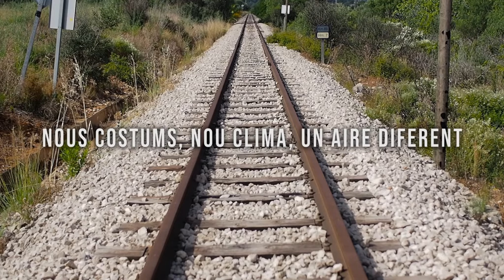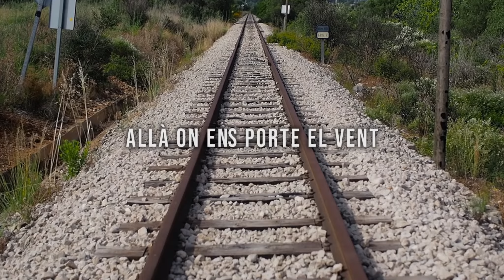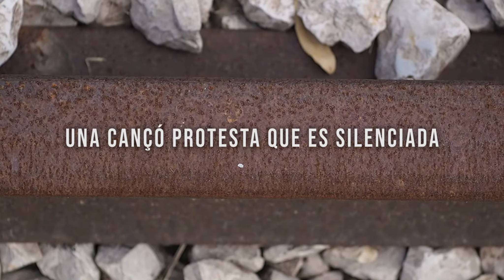ARSÈNIC - 5 TERRA CREMADA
Cançó inclosa a l'àlbum 'Preparem la Invasió'  (2019)

Música original: Arsènic
Composició: Sergi Gisbert Bas, Javier Miragall Caselles, Àlex Moragues Ferrer, Hector Mut Villanueva, Juan Valles Crespo, Luis García Bas, Sergio Cañadas Bas
Producció: Sergi Gisbert Bas, Javier Miragall Caselles, Àlex Moragues Ferrer, Hector Mut Villanueva, Juan Valles Crespo, Luis García Bas, Sergio Cañadas Bas

▼ ▼ ▼ LLETRA▼ ▼ ▼
Passaport, maleta i un bes a la galta.
Recordant amb pena el que sempre et van dir:
“Tu fes feina i clava els colzes xic i seràs algú de profit”,
Però tu el que no sabies és que no anaves a ser-ho ací.

I ara aprèn l’idioma i coneix cares noves.
Nous costums, nou clima, un aire diferent.
Però tu vés a quatre potes, vigila, que no t’amanyen la partida,
Mentre penses en la frase que ara es repeteix cada dia.

Perquè les hores sempre són més llargues si estàs lluny de casa.

Tornaràs, al lloc on tot és terra cremada,
Allà on els punys es solien alçar, es sent un crit que s’apaga.
Escoltaràs, una cançó protesta que és silenciada,
On les muntanyes solien lluitar.

I ara ixen aquells que ho tracten de viatge.
Que no te’n vas que et tiren que és molt diferent.
Mentre penses en la frase que es repeteix cada dia.

Muntatge: Víctor Torres Ribes i Simón Buigues Castilla
Enregistrament i masterització: Rafa Esplugues (OnTracks Studio)